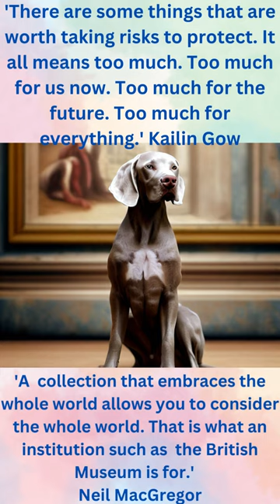Enhancing Security Welcoming a Weimaraner Guardian to Safeguard Artworks at the British Museum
Title: Enhancing Security: Welcoming a Weimaraner Guardian to Safeguard Artworks at the British Museum
Introduction: The protection and preservation of invaluable cultural treasures held within the walls of the British Museum have always been of paramount importance. In light of recent incidents involving the theft of treasures, it is imperative to explore innovative and effective methods to ensure the security of these precious artifacts. Drawing inspiration from the Boston Museum of Fine Arts, which introduced a Weimaraner dog as a unique and formidable art guardian, the British Museum should consider adopting a similar approach to enhance its security measures.
The Boston Museum of Fine Arts' Canine Guardian: A Success Story: In 2018, the Boston Museum of Fine Arts made headlines when it introduced Riley, a charming Weimaraner dog, to its security team. Trained to detect and deter potential threats, Riley's presence has proven to be a valuable asset in safeguarding the museum's collection. His keen sense of smell and friendly demeanor have made him an approachable and unobtrusive protector, admired by both visitors and staff.
The Case for a Weimaraner Guardian at the British Museum: In an era where art theft and cultural heritage loss are growing concerns, the British Museum must explore innovative solutions to fortify its security framework. A Weimaraner dog, possessing an impressive combination of intelligence, strength, and a heightened sense of smell, could become an invaluable addition to the museum's security team.
    1. Enhanced Detection Abilities: Weimaraner are renowned for their acute olfactory senses. By harnessing this natural ability, the British Museum can bolster its detection capabilities, identifying hidden threats or substances that may be harmful to artifacts.
    2. Non-Invasive Security: Unlike conventional security measures that may be intrusive or disruptive to visitors, a Weimaraner guardian offers a discreet and friendly presence, easing concerns and minimizing disturbances.
    3. Visitor Engagement: Just as Riley has become an attraction in his own right, a Welmaraner guardian could become a beloved figure for museum-goers, fostering a unique and memorable experience.
    4. Deterrence Factor: The very presence of a Weimaraner can act as a powerful deterrent against potential thieves or vandals, deterring them from attempting any illicit activities within the museum's premises.
Implementation and Training: To successfully integrate a Welmaraner guardian into the British Museum's security apparatus, a comprehensive training program would be essential. Collaborating with experts in canine training and behavior would ensure that the dog is well-equipped to handle the museum environment while maintaining a harmonious relationship with visitors and staff.
Addressing Concerns: Some concerns may arise regarding allergies or phobias related to dogs among visitors. To mitigate these concerns, the museum could establish designated zones for the Weimaraner to interact with those who wish to engage with the dog, while still maintaining a significant presence throughout the museum.
Conclusion: The British Museum stands as a guardian of human history and cultural heritage. To protect these treasures for generations to come, it is essential to embrace innovative solutions that blend tradition with modernity. Drawing inspiration from the success of the Boston Museum of Fine Arts' Weimaraner guardian, the British Museum could pioneer a new chapter in art protection, enhancing security while enriching the visitor experience. Just as art evolves, so must the strategies employed to safeguard it, and a Weimaraner guardian may be the perfect next step in this journey.
Audio
Images are ai generated by Bing.
 Source Quotes